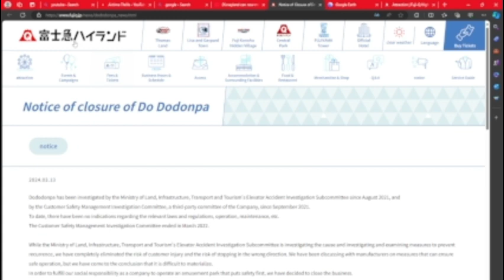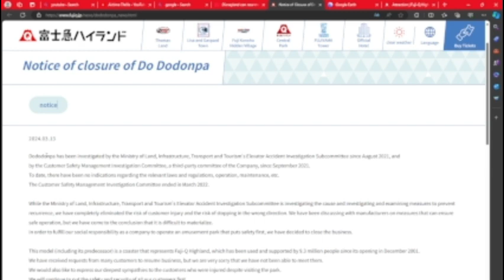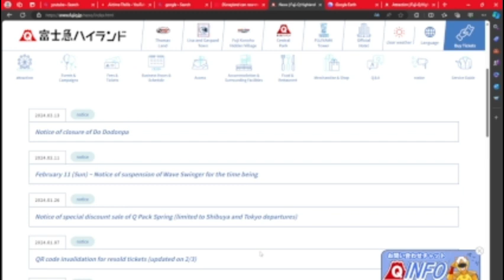Do Dodonpa Is Officially Closing At Fuji-Q Highland! The Official Statement By The Park Itself!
Do-Dodonpa (ド･ドドンパ), formerly known as Dodonpa (ドドンパ), was a steel roller coaster located at Fuji-Q Highland in Fujiyoshida, Yamanashi, Japan. Manufactured by S&S – Sansei Technologies, the launched coaster used compressed air to propel its trains.[1] It opened on 21 December 2001 as the fastest roller coaster in the world with the fastest acceleration, reaching a top speed of 172 km/h (106.9 mph) in 1.8 seconds.[2][3] The ride was refurbished in 2017, removing its top hat element in favor of a vertical loop, as well as increasing its speed and acceleration to 180 km/h (111.8 mph) in 1.56 seconds.[4] In 2021, the ride was closed down indefinitely after multiple complaints of riders sustaining broken bones were raised.[5] The ride's permanent closure was officially announced on 13 March 2024.[6]